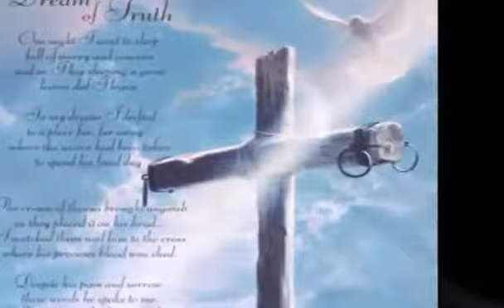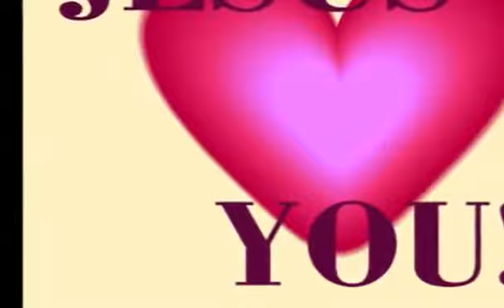AAKASAM MAARUM {malayalam christian song}